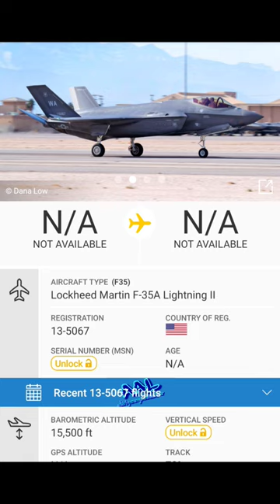I Found F35 Lockheed Martin! Ultra rare find 😱😱😱!!!